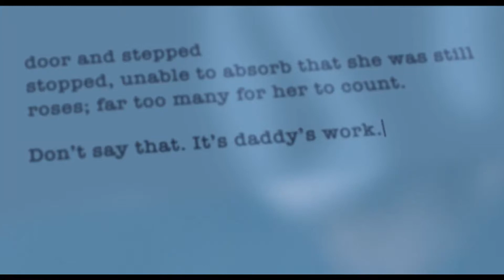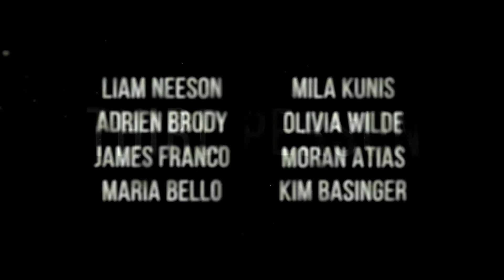Na Terceira Pessoa | trailer